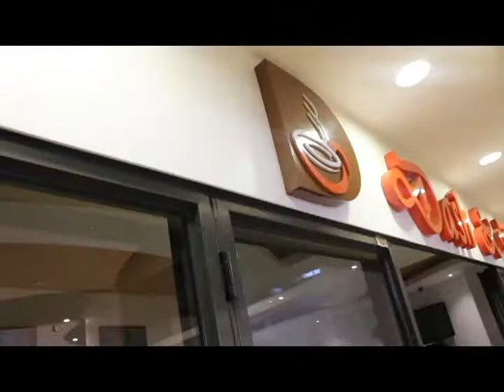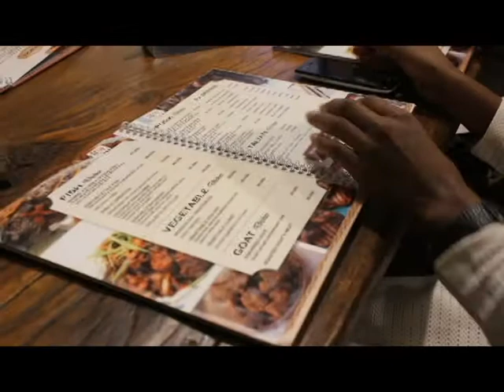A Day at Dash and Dine Coffee Shop| Kampala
Hey loves…Dash and Dine located at Cham Towers ground floor at the main entrance Kampala road is a beautiful coffee shop .  A wonderful  place you feel comfortable with friends and lovely strangers while they deliver the ultimate  coffee experience and meals to delight you. Hope this video is helpful  for people in Uganda. Enjoy   ☺♥